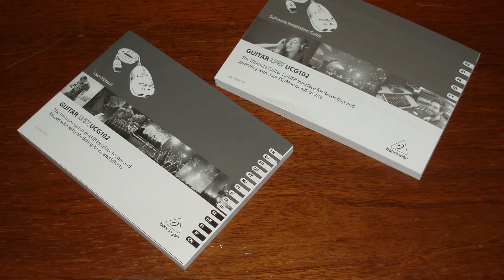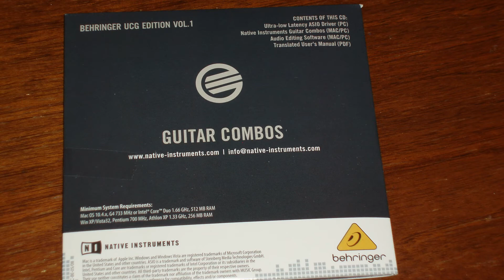GUITAR LINK UCG102 первая проба звуковой карты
Я замечательно провёл сегодня день. Купил себе новую игрушку - звуковую карту GUITAR LINK UCG102, а предварительно сжёг пару старых, из которых одна совершенно классный SB. Что сказать. Карточка замечательная. Гитару слышит и пишет чисто, без ошибок. Драйвера  с ней идут мощные и много. Софта тоже много, но софт, да простят меня разработчики - фуфло.
Опробовал карточку GUITAR LINK UCG102 на трёх компьютерах и двух ноутбуках и везде она показала замечательный результат. Рекомендую!